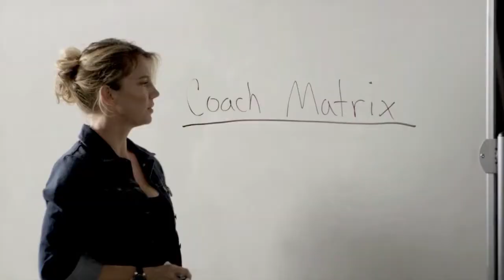Back to Class with Video Game High School: Season Two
The second season of the hit webseries Video Game High School is about to premiere, so Scott catches up with the cast and crew to find out what to expect.